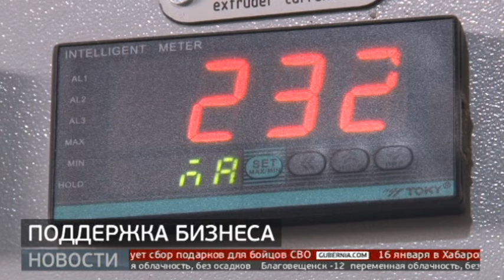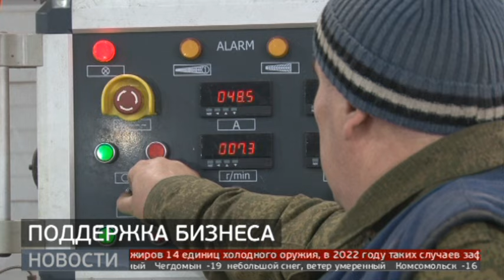Помощь бизнесу: какая мера господдержки — самая популярная? Новости. 17/01/2024. GuberniaTV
В Хабаровском крае растет количество малых и средних предприятий. Их уже свыше 50 тысяч. В Минэкономразвитии региона отмечают, что этому способствует государственная поддержка бизнеса в рамках нацпроекта «Малое и среднее предпринимательство». Она позволяет компаниям модернизировать производство и выходить на новые рынки.

ok.ru/guberniatv